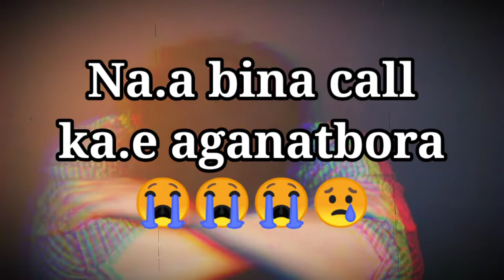ANGA BINA DAKPILE KASAACHIM || MAINA WATJOK BIARA ||SAD WHATSAPP STATUS GARO